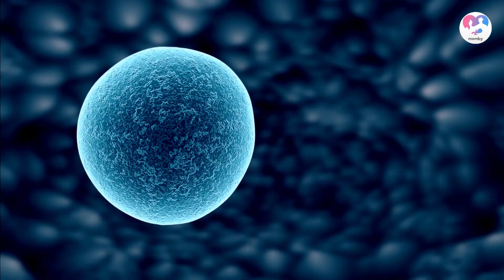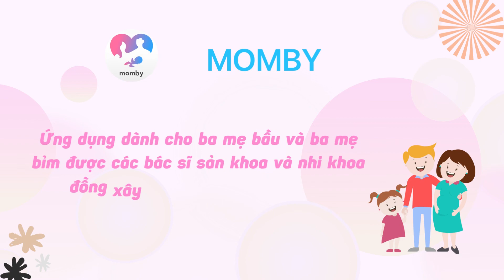Thai 3 Tuần: Thai 3 tuần siêu âm được chưa? - Sự phát triển của thai nhi 3 tuần tuổi Bs.Lê Hữu Thắng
Week 3: Tuần thứ 3 của thai kỳ - Điều kỳ diệu bắt đầu - Bác sĩ Lê Hữu Thắng
1. Những  thay đổi trong cơ thể người mẹ
Giai đoạn này vẫn chưa xuất hiện những dấu hiệu mang  thai hay những thay đổi rõ ràng ở cơ thể người mẹ. Trong thực tế, đa số phụ nữ vẫn không biết rằng mình đã mang thai tuần thứ 3. Nhưng có một số thay đổi sẽ xảy ra trong cơ thể mẹ để tạo điều kiện thuận lợi cho sự phát triển của thai nhi. Ở giai đoạn này, cơ thể bạn sẽ trải qua quá trình rụng trứng, thụ tinh, giai đoạn phôi thai và thai làm tổ trong tử cung của mẹ.
2. Điều gì xảy ra ở tuần thứ 03 thai kỳ?
Rụng trứng
Khi trứng rụng, các tua tại loa vòi trứng quét nhẹ nhàng qua buồng trứng và đón lấy trứng rụng xuống. Trứng được vận chuyển bởi sự chuyển động nhẹ nhàng của các tua này rồi đi vào ống dẫn trứng. Điều tuyệt vời là chỉ một lông tua quét qua buồng trứng cũng đóng vai trò rất quan trọng trong việc đưa tế bào trứng tới ống dẫn trứng. Nếu một sợi tua mỏng manh này không hoàn thành nhiệm vụ của nó thì bạn cũng không thể thụ thai được.
Quá trình thụ tinh
Mặc dù quá trình này diễn ra âm thầm, không ai để ‎ý tới, nhưng sự thụ tinh giữa trứng với tinh trùng là điều kỳ diệu nhất diễn ra trong cuộc sống của bạn. Đây là thời điểm con yêu của bạn bắt đầu đến với cuộc đời. Đoạn bóng, đoạn dài nhất của ống dẫn trứng, là nơi trứng của Mẹ và tinh trùng của Ba gặp nhau để thực hiện quá trình thụ tinh.
Giai đoạn phôi thai
Giai đoạn phôi thai là khoảng thời gian giữa sự hợp nhất của hai tế bào giao tử và quá trình làm tổ của phôi trong tử cung. Sau thụ tinh, hợp tử mới phân chia lần thứ nhất, tạo thành hai tế bào. Sau đó, hai tế bào này lại tiếp tục phân chia tạo thành bốn tế bào và quá trình phân chia cứ tiếp tục như vậy. Quá trình phân chia và nhân lên của tế bào tiếp tục diễn ra rất nhanh trong suốt giai đoạn phôi thai. Quá trình này cuối cùng sẽ dẫn đến sự phát triển của em bé trong tử cung của bạn với sự xuất hiện ban đầu chỉ giống như một sinh vật đơn bào.
Giai đoạn phôi làm tổ trong tử cung
Sau khi thụ tinh, hợp tử tiếp tục cuộc hành trình  đến tử cung của bạn. Quá trình di chuyển của nó được hỗ trợ bởi sự chuyển động của các lông mao có trong lòng ống dẫn trứng.

Quá trình này diễn ra từ 5-6 ngày sau thụ tinh, túi phôi sẽ làm tổ chắc chắn trong lớp thành dày của tử cung. Cuối cùng, cuộc hành trình nguy hiểm đã đi đến hồi kết và em bé của bạn được nằm an toàn, thoải mái trong tử cung của mẹ.
Và đó là tuần thứ 03 của thai kỳ. Chúc bạn may mắn trong quá trình mang thai. Hy vọng bạn đã hiểu rõ các triệu chứng và sự thay đổi của cơ thể khi mang thai tuần 3. Hãy cho Momby biết thêm về các trải nghiệm của Ba mẹ bằng cách bình luận ở bên dưới. Chúc bạn may mắn!

➡ Ba Mẹ có thể theo dõi đầy đủ nội dung và kiến thai kỳ suốt 40 TUẦN THAI tại Fanpage và Youtube chính thức của Momby
Momby - ứng dụng dành cho Ba Mẹ bầu và Ba Mẹ bỉm được Bác sĩ Sản khoa/Nhi khoa đồng xây dựng và khuyên dùng.
👉 MOMBY đã có mặt trên Appstore và Googleplay rồi ba mẹ nhé, cùng tải Momby nào